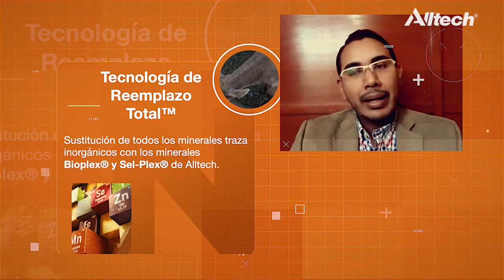Minerales orgánicos, ingredientes vitales para el buen desempeño de los bovinos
Los bajos requerimientos de estos elementos en la dieta de los bovinos, hace que muchas veces pasen desapercibidos en la planeación nutricional, sin embargo, son fundamentales para obtener mejores resultados productivos.

Los minerales orgánicos son un elemento fundamental en la dieta de los bovinos de leche y carne, pues su inclusión propicia mejores resultados productivos, lo que se traduce en una mayor rentabilidad, sin embargo, muchas veces su valor nutricional pasa desapercibido.

El Dr. Manuel González Toimil, académico de la Universidad Nacional Autónoma de México (UNAM), explica que los requerimientos de estos importantes elementos son medidos en miligramos por cada kilogramo de alimento, motivo por el que se minimiza su impacto.